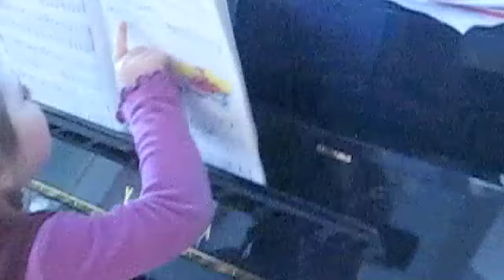Rebecca op de piano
Rebecca piano